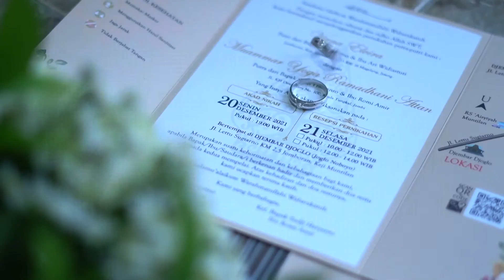Wedding Clip Akad Nikah Ijab Qobul Virna+Ammar di Muntilan Magelang Jawa Tengah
Video Wedding Clip Akad Nikah Ijab Qobul di Pernikahan Virna+Ammar di Muntilan Magelang Jawa Tengah dengan Baju Pengantin Siger Sunda Hijab Muslim-Muslimah.

Song Title: Marry Your Daughter by Brian McKnight Jr.

Video cinematic by Poetrafoto cinematography team, based Yogyakarta.

For more info & pricelist, please send me us chat via WA